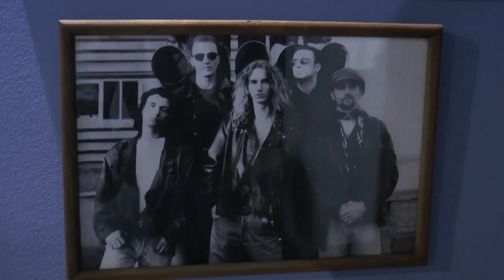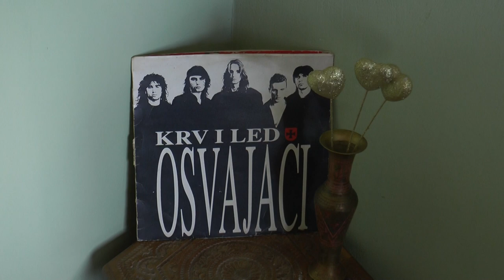Sugrađani: Zvonko Pantović Čipi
Крагујевачка публика увек је имала истанчан укус када је реч о музичкој сцени. Многе познате личности прославиле су наш град још у време бивше Југославије, међу којима је и певач поп рок групе “Освајачи“ Звонко Пантовић Чипи.
Током богате музичке каријере наступао је широм Европе, а десет година живео је и радио као музичар у Америци.
У емисији „Суграђани“, познати Крагујевчанин говори о музици, бројним искуствима која су везана за боравак ван наше земље и свом приватном животу.